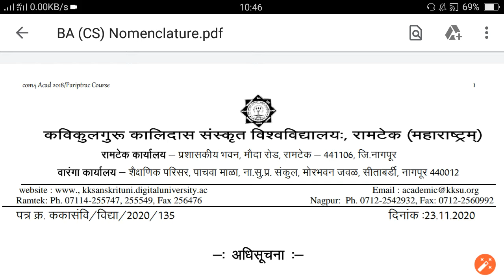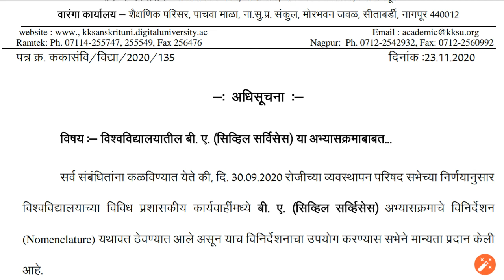KKSUN संस्क्रत विश्वविद्यालय रामटेक | Latest UPDATE | Academic year 20-21